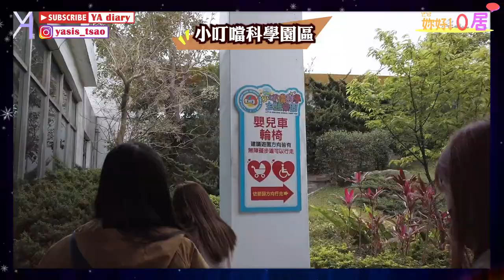【國內旅遊】新竹小叮噹科學園區滑雪去！舞團成員們的單板大亂鬥🏂｜妳好!０居｜Vlog｜YA diary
新竹小叮噹科學園區想必是很多人小時候的回憶🌝
這次來到其中的滑雪場場場場場場（興奮的回音
SEV滑雪初學者少女們的亂糟糟釋放壓力現場
花式摔法伴隨嘻嘻哈哈的瘋癲狀態🥴
單板的世界，一起來進入！！！🏂